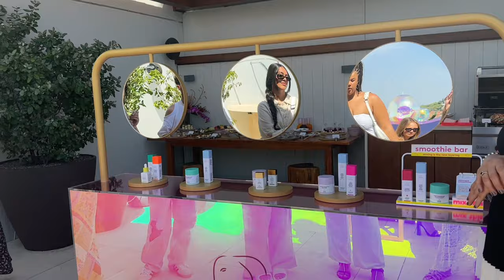Athens brand trip with Drunk Elephant | Vlog